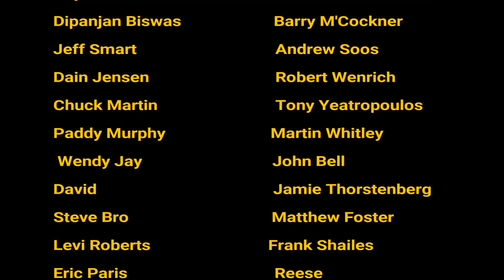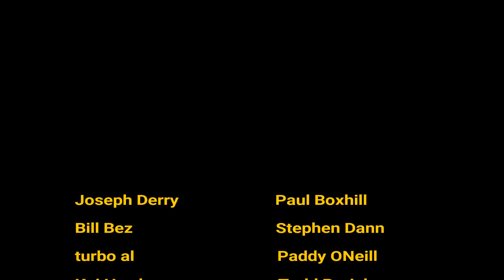Marillion: TEN BEST SONGS - The Hogarth Era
These in my opinion are the ten best songs of the Hogarth era Marillion (of which there are many). Let me know what you think of my choices.